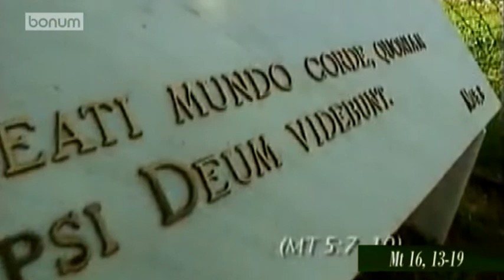Vasárnapi gondolatok: Kiss Ulrich SJ (2014.06.29.)